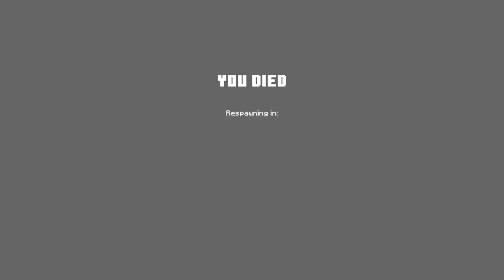Minecraft Legends: Myths - Endless Hordes (Part 1)